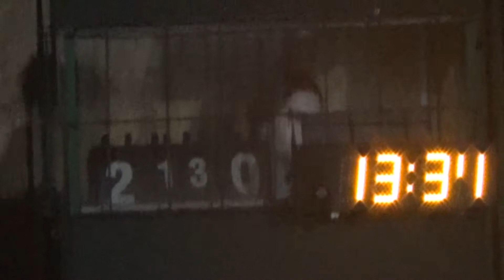КХ 4 Draft-2 - Freshline(голы)